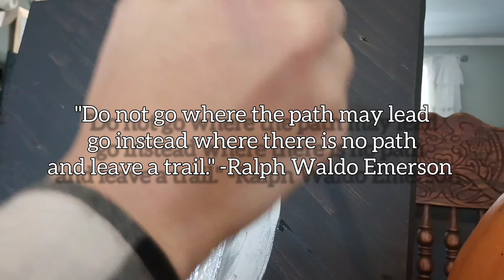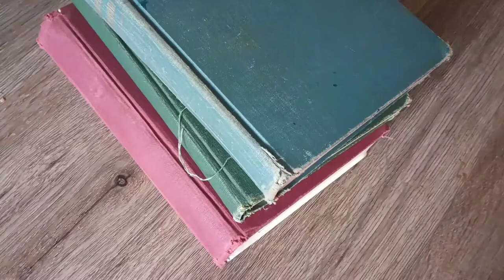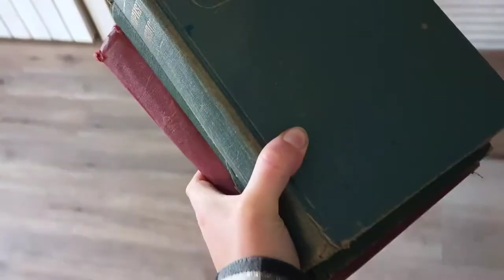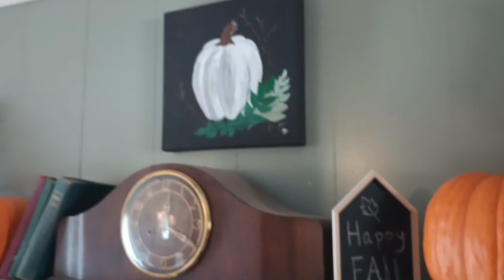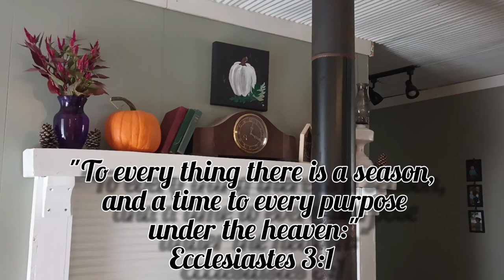A Cottage Style Home - How I Decorate for Fall and Make My Own Wall Art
The changing weather has sparked a change in myself. To decorate my home with simple and lovely things that correlates with the season.

In today's video I show you my Mantle and wood burning fireplace. I decorate with simple things I have gathered, such as my pumpkins from the garden, the Cockscomb bouquet from my daughter, old tattered books, and a simple painting on thrifted canvas.

Our homes do not have to be decorated with high end, in-style items, as long as we have the imagination to create a space with the belongings we already have on hand.

-Hollie Yang

Audionautix.com

Edited by
YouCut